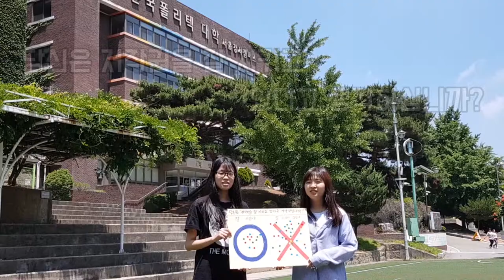반듯ⓒ 저작권 서포터즈 11월 영상8팀 Proteⓒtor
[반듯ⓒ 저작권 서포터즈 비하인드 활동 영상 : Proteⓒtor]

반듯ⓒ 저작권 서포터즈 Proteⓒtor팀은
역할을 굉장히 체계적으로 분담했다고 하네요!
맡은 역할에서 최선을 다한 팀원들이
PICK한 영상을 함께 만나볼까요?

반듯ⓒ 저작권 서포터즈

당신을 응원합니다! 반듯ⓒ